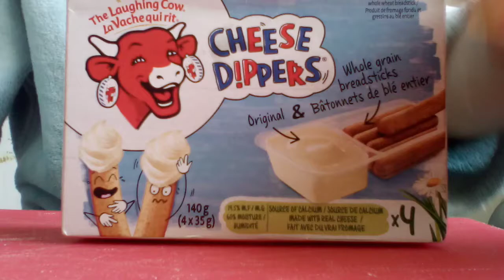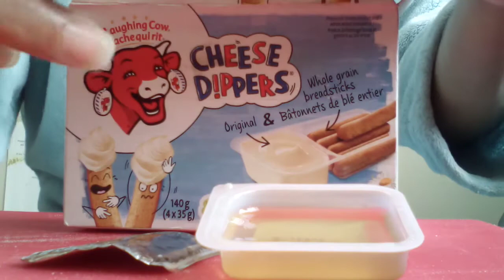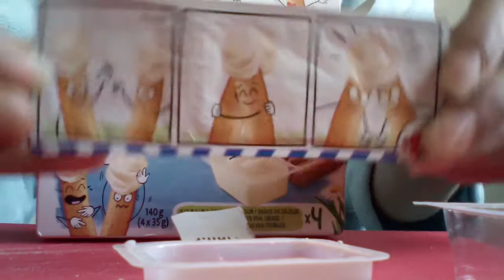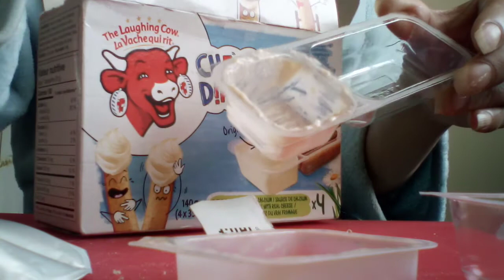ASMR Laughing Cow Cheese Dippers with HONEY 🤤